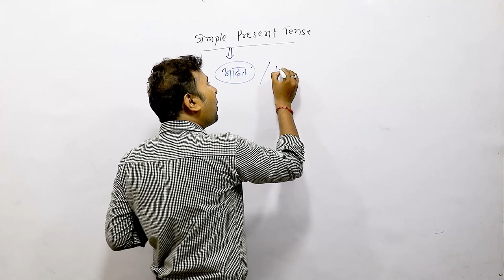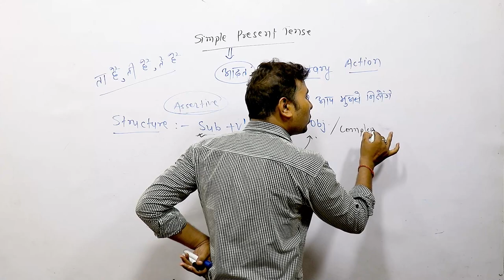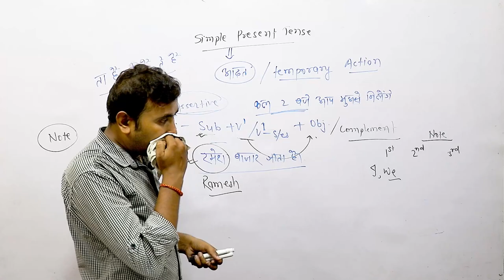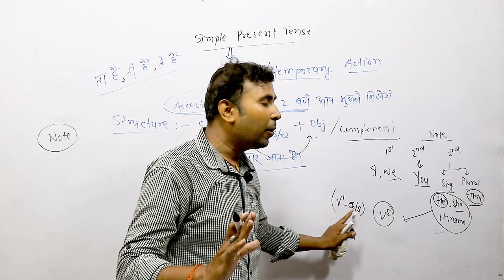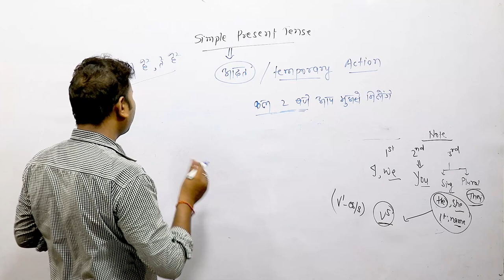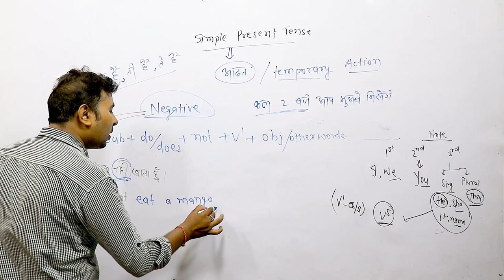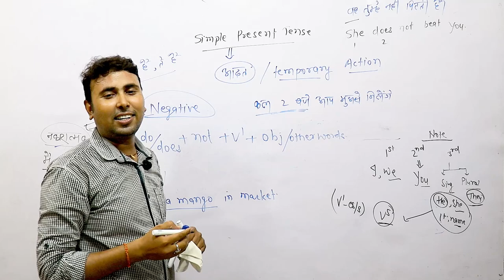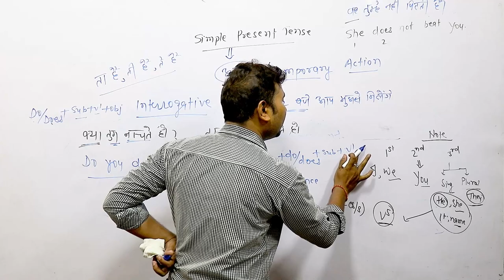Simple Present Tense | English Grammar